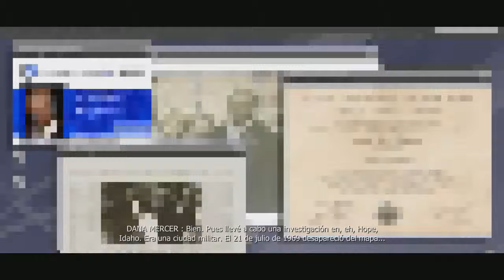Prototype | Parte 9 | El Medico